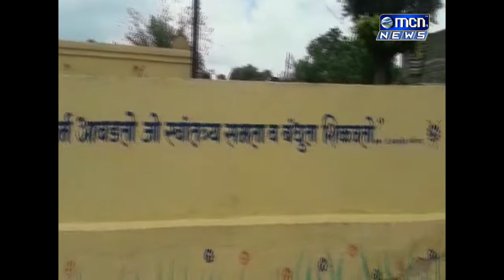गावस्तरावर सामाजिक बांधिलकी जोपासनाऱ्या पैठण तालुक्यातील मुधलवाडी ग्रामपंचायतीला राज्य शासनाकडुन साम